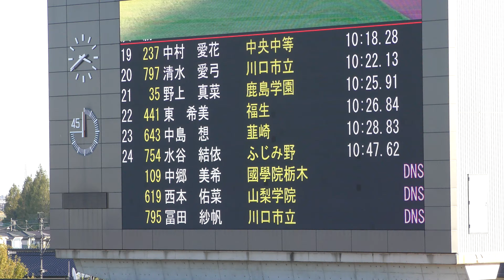⑲女子４×４００ｍＲ決勝 令和5年度関東高等学校選抜新人陸上競技選手権大会20231022